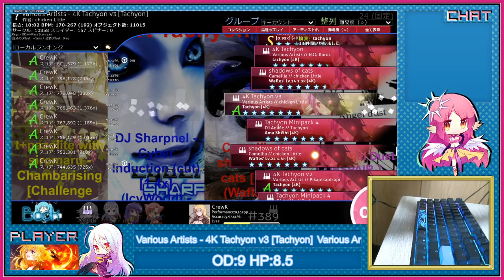【osu!mania】Tachyon v3 95.92%；；；；；；；；；；；；